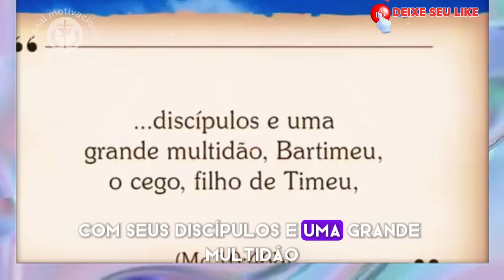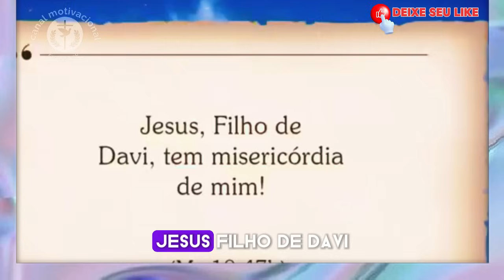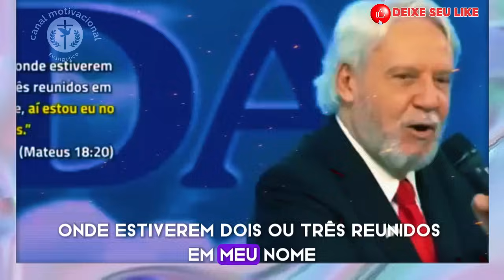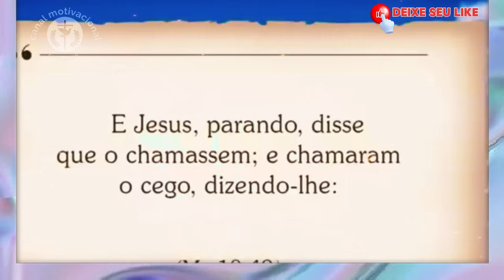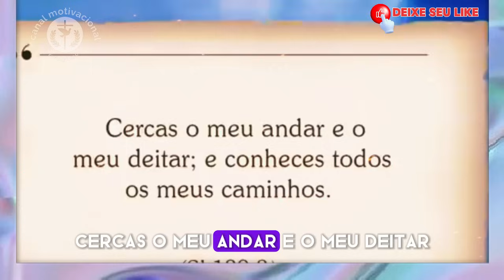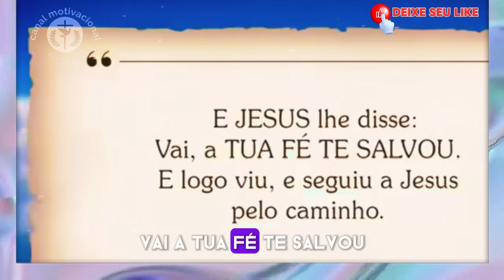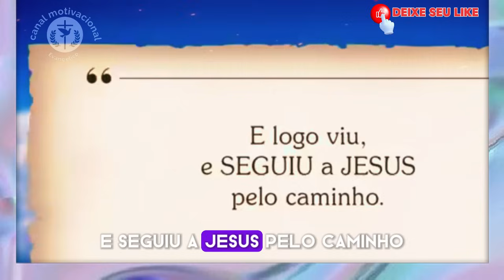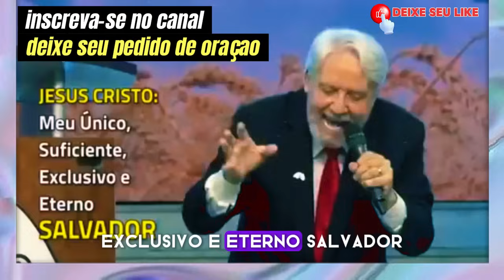COMO SAIR DE UMA CRISE Uma Lição de Fé, Marcos 10:46 Pr. Com Juanribe Pagliarini.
COMO SAIR DE UMA CRISE Uma Lição de Fé, Marcos 10:46 Pe. Com Juanribe Pagliarini.
Descubra o segredo para superar crises com a sabedoria do Evangelho de Marcos, capítulo 10, versículo 46, apresentada pelo ilustre Pr. Juanribe Pagliarin. Este vídeo é um farol de esperança para aqueles que buscam força e orientação em momentos difíceis. Aprenda com a história de Bartimeu, o cego que, através de sua fé inquebrantável, venceu uma crise pessoal e recebeu um milagre. Pr. Juanribe Pagliarin desvenda as estratégias espirituais e práticas que você pode empregar para enfrentar e superar os obstáculos da vida. Não perca esta análise profunda que irá equipá-lo com as ferramentas necessárias para transformar adversidades em vitórias.

Um oferecimento dos Pregadores Do Telhado. (Mateus 10:27).